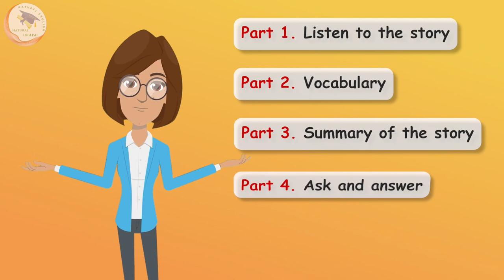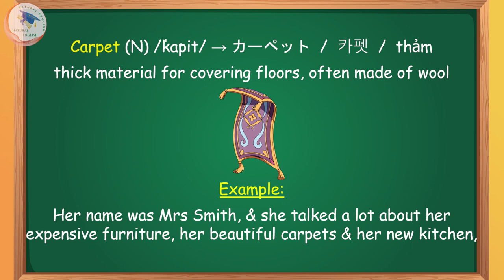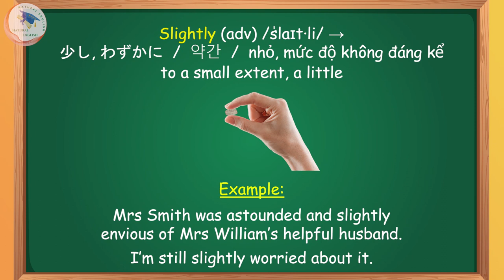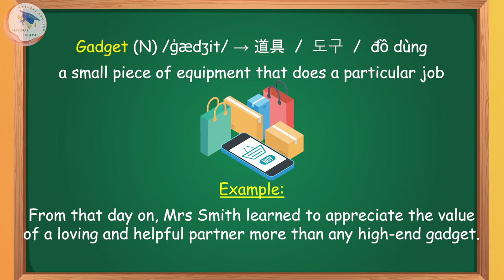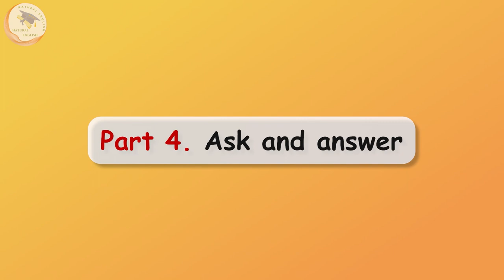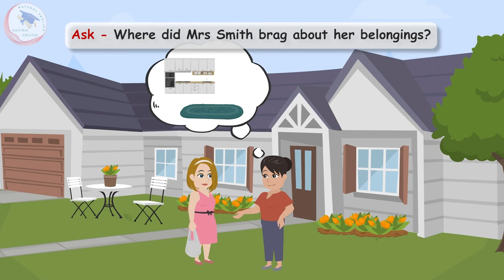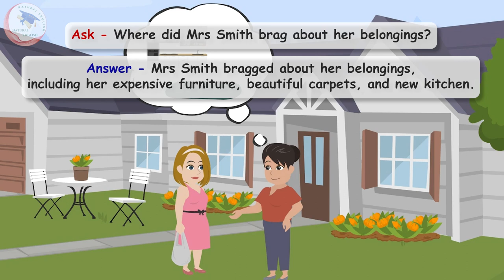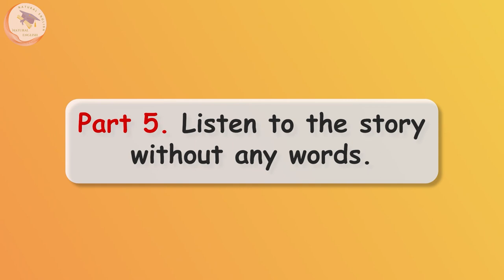Learn English listening practice level 3 - Dishwasher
Welcome to Natural English. The channel help you speak English like a native in just 3 weeks.

We will learn English through story with the different subjects. This is English story for listening. We hope that you can improve your skill by listening English story. We are going to do English-speaking practice through story. Today Subject is Dish washer. You will learn English faster by listening to Stories.

私たちは異なる主題を使って物語を通じて英語を学びます。これは聞くための英語の物語です。英語の物語を聞くことで、あなたのスキルを向上させることができると願っています。私たちは物語を通じて英語の会話練習を行います。今日のテーマは幻想の男性です。物語を聞くことでより速く英語を学ぶことができます。

우리는 다양한 주제로 이야기를 통해 영어를 배우게 될 거에요. 이것은 듣기 위한 영어 이야기예요. 영어 이야기를 듣는 것으로 여러분의 기술을 향상시키기를 바라요. 우리는 이야기를 통해 영어 말하기 실력을 연습할 거에요. 오늘의 주제는 환영의 사나이예요. 이야기를 듣는 것으로 더 빨리 영어를 배우게 될 거예요.

Listen to the story and Try to understand the story's content.

Part 2: Vocabulary:
Take notes for new words and speak following the video. Speak along with the video to practice the pronunciation of these words.

Part 3: Summary of the story:
Listen to the story summary to understand it more clearly. This will help clarify any lingering doubts or uncertainties.

Part 4: Ask and answer:
Now, I will ask you many questions about the story! If you need more time, you can pause the video and answer questions.
Once you're ready, play the video again to check your responses..

Part 5: Listen to the story without any words.
We're almost done with today's lesson! Now we’ll double-check our results. Listen to the whole story again without seeing any words. If you've heard and understood every sentence, congratulations, you had a great study session.
However, if you still can't hear all the sentences clearly, please study this lesson again!

Please listen to the lesson many times until you answer the questions quickly and confidently. Master English with Memorable Stories.